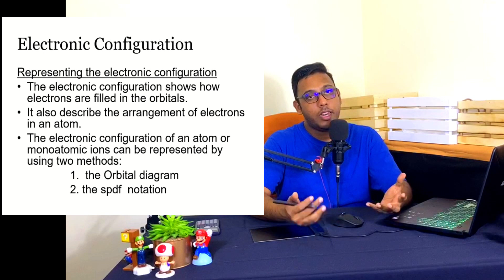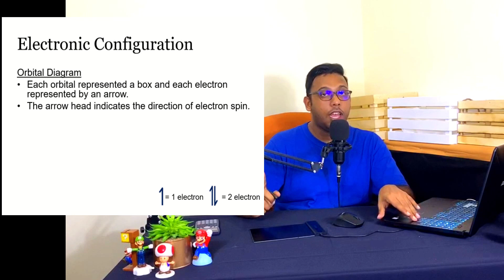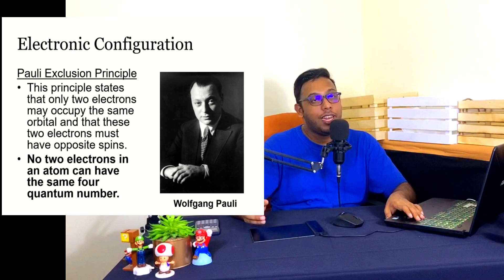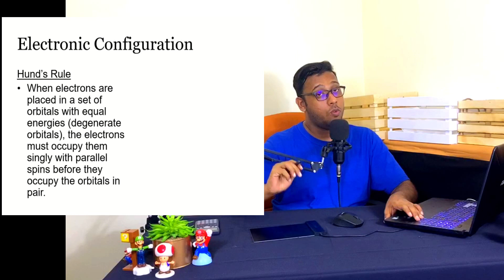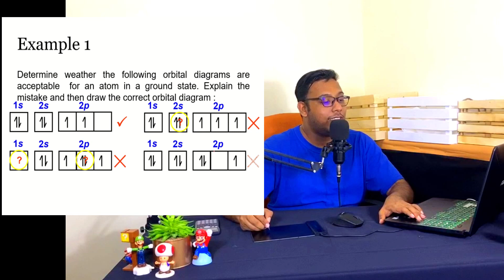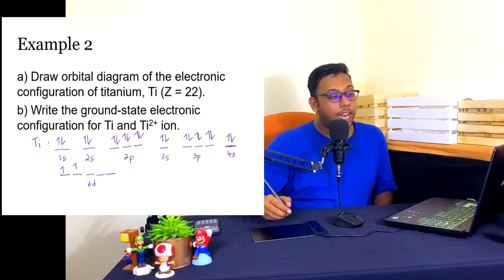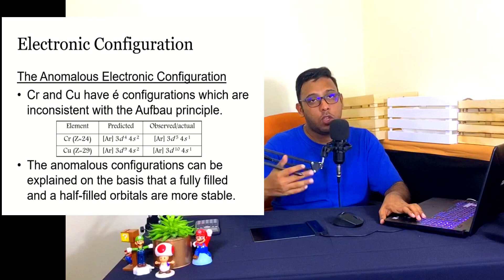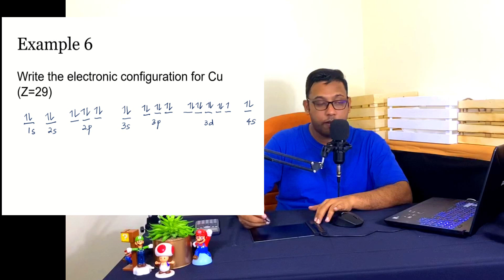Electronic Configuration| Chapter 2 Lecture 5| ShazwanRazak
In this video we will transform your knowledge of electronic configuration from 2.8.8 into a more complicated and meaningful arrangement.